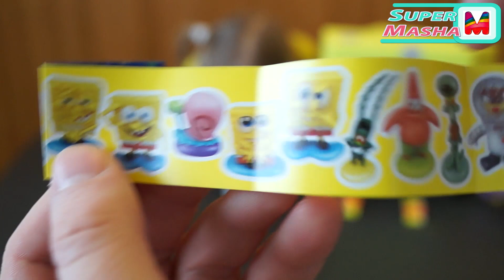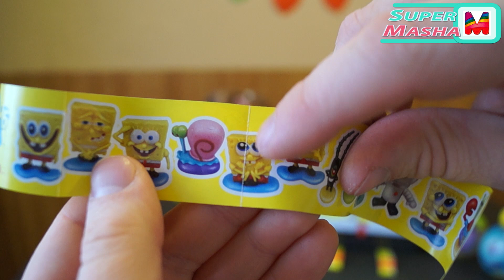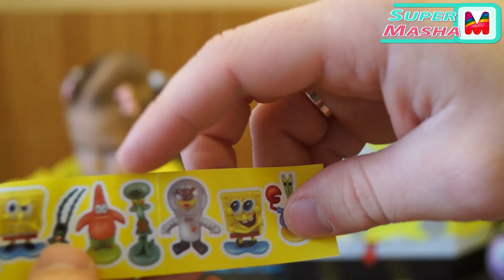СПАНЧ БОБ Большое яйцо с сюрпризом открываем игрушки Giant surprise egg SpongeBob toys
Сказка, как Большой Спанч Боб снес золотые яички и не простые, а золотые Киндеры. Губка квадратные штаны Giant SpongeBob SquarePants. Открываем огромную коробку Спанч Боб. Распаковываем киндеры шоколадные яйца Конфитрейд. Пробуем  вкусные мармеладки фиксики, симка и нолик внутри медвежуйки, пробуем детские не газированые напитки Нюшу - Яблоко-грушу, Смешарика - Манго-апельсин.
Фигурки героев мультфильма Губка Боб Квадратные Штаны.

Tale as Big SpongeBob blew golden eggs, and not simple, and gold Kinder. SpongeBob Square Pants Giant SpongeBob SquarePants. Opening a huge box of SpongeBob. Extract Kinder chocolate eggs Confitrade. Try delicious mermaids Fixiki, Simca and crosses inside medvezhuyki, we try not children aerating beverages Nyusha - apple, pear, Smeshariki - Mango-orange.
The figures of the cartoon characters Sponge Bob Square Pants.